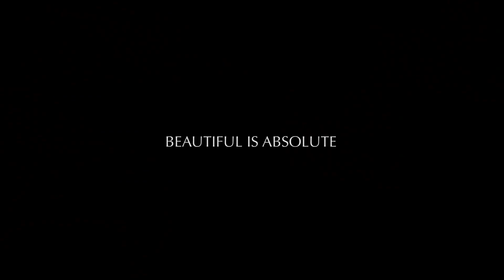Aston martin-DBS superleggera volante